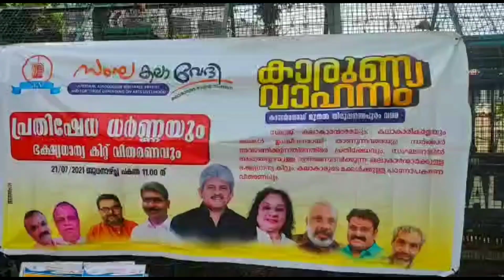കലാകാരൻമാർക്കായി കാരുണ്യ വാഹനം തലസ്ഥാനത്ത്